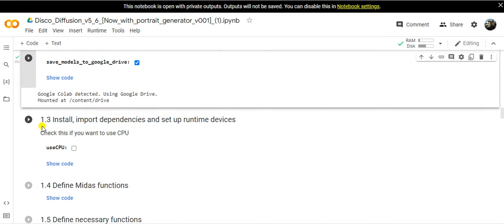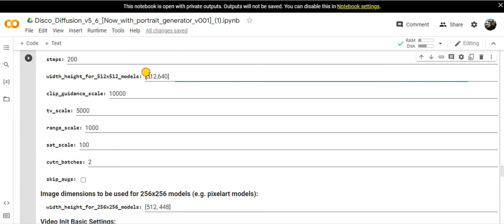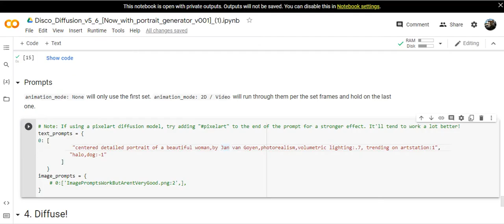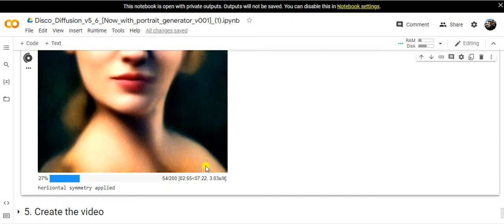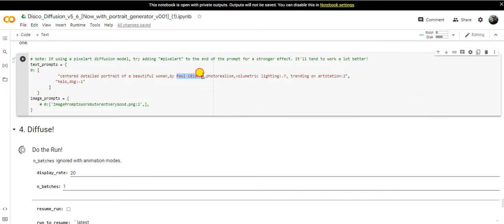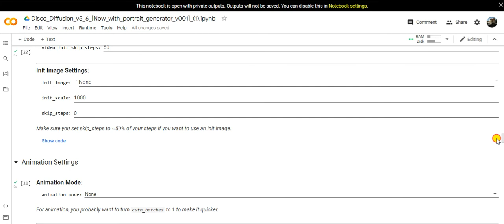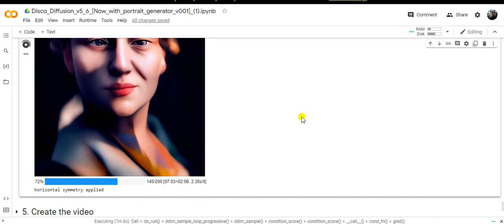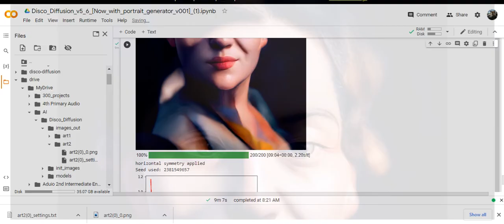كيف تصبح فنانا في الذكاء الاصطناعي How to become an artist in artificial intelligence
كيف تصبح فنانا بطرق تقنيات الذكاء الاصطناعي والتي لاتحتاج خيرة فنية او خبرة برمجية فقط هذا الكود المجاني :